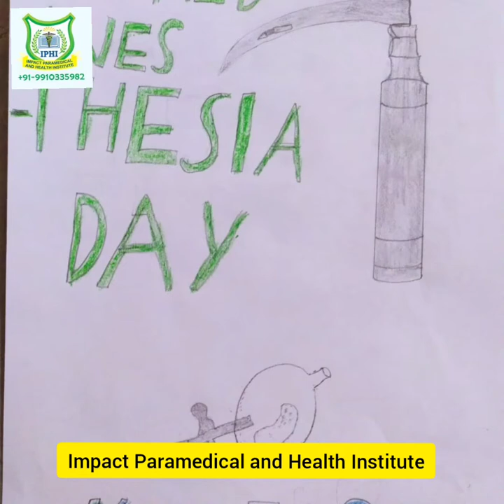IPHI | World Anesthesia Day!